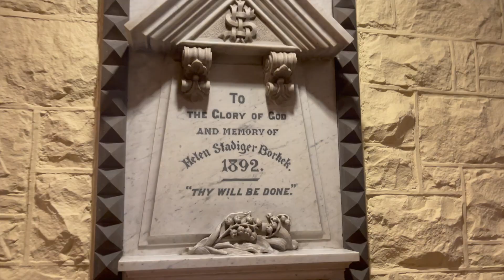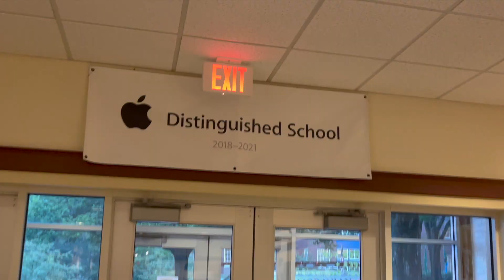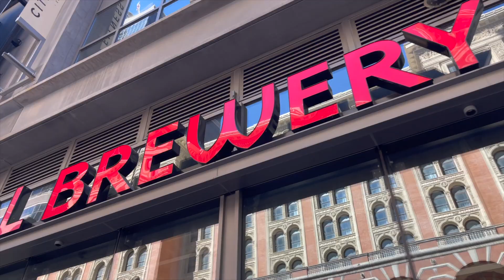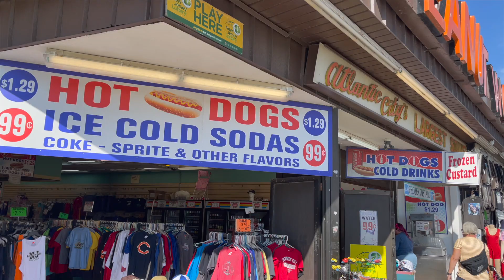VLOG #11: ATTENDING A ERYKAH BADU LIVE CONCERT/GOING TO THE BEACH IN ATLANTIC CITY/A WEEK IN MY LIFE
Open me...

Quick Facts:
Name: Benitta
Nationality: South African
Age: 22
Faith: Christian